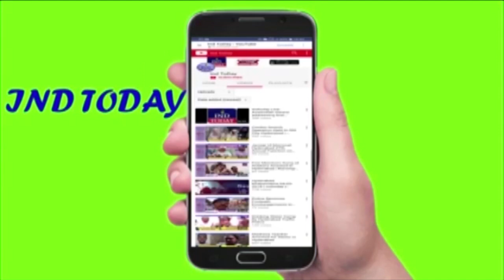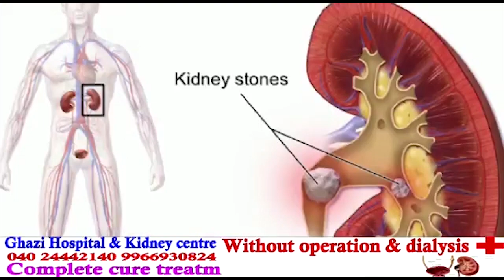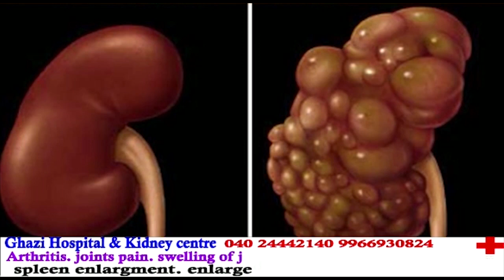Afghan Consulate Inaugurated in Hyderabad - INDTODAY | Islamic Republic of Afghanistan Hyderabad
The Consulate General of Islamic Republic of Afghanistan in Hyderabad was inaugurated here.

The new Consulate General of the Islamic Republic of Afghanistan was inaugurated in Hyderabad city of India.

As per the instruction of the President of Afghanistan, the Afghan Deputy Foreign Minister for Management and Resources Ms. Nahid Esar and the Minister of Home, Prisons, Fire Services of Telangana Mr. Mohammad Mahmood Ali jointly inaugurated the Consulate General of the Islamic Republic of Afghanistan in Hyderabad, the common capital of Telangana and Andhra Pradesh states of India.

The goal of opening this mission is to further benefit Afghanistan of the trade and other economic opportunities and expand trade between Afghanistan and South India as well as to provide necessary consulate services for the Indian and Afghan nationals residing in this region.

With the opening of this Consulate General, the Afghan missions in India reached three destinations.

The Deputy Foreign Minister for Management and Resources Ms. Nahid Esar who has been traveling to India for this purpose, separately met with the Governor of Telengana Dr. Tamilisai Soundararajan in her office.

During the meeting, both sides insisted that the opening of the new Afghan Mission in Hyderabad is a necessary and important step towards the enhancement of trade between the two countries. They also added that this would be a good start to attract Indian investment in Afghanistan.